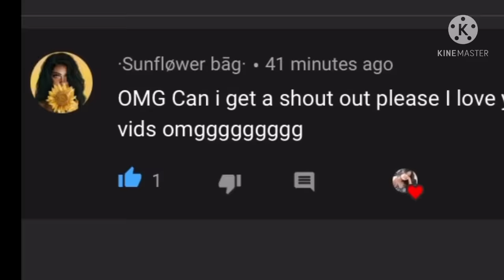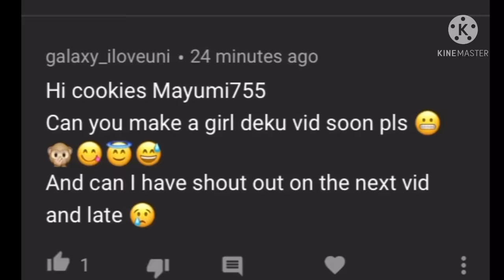[]killing Spree...[]bakudeku[]GC[]part 1[]￼